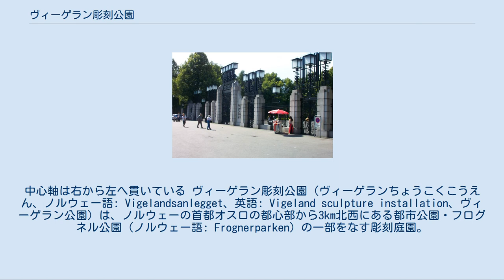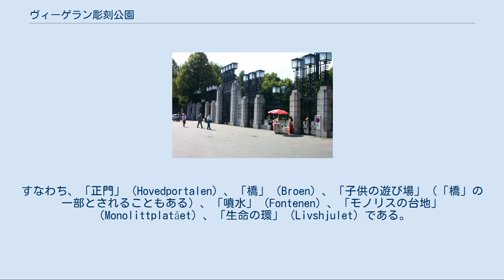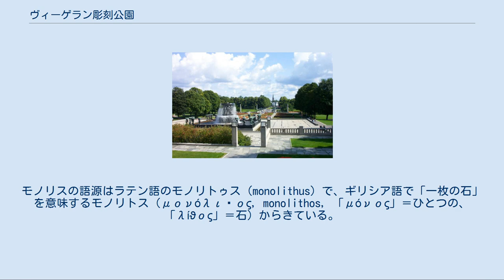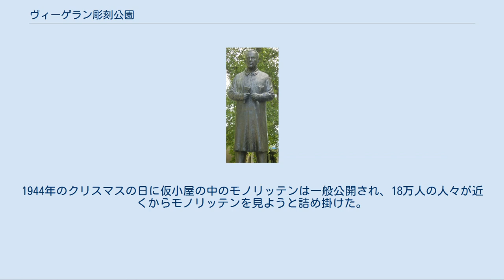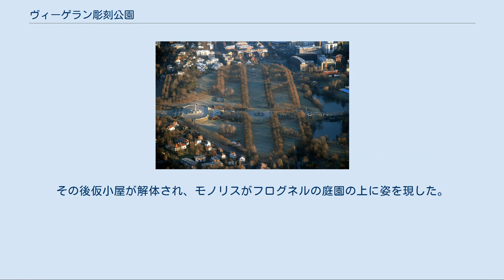ヴィーゲラン彫刻公園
ヴィーゲラン彫刻公園 地図 ヴィーゲラン彫刻公園の空撮。
中心軸は右から左へ貫いている ヴィーゲラン彫刻公園（ヴィーゲランちょうこくこうえん、ノルウェー語: Vigelandsanlegget、英語: Vigeland sculpture installation、ヴィーゲラン公園）は、ノルウェーの首都オスロの都心部から3km北西にある都市公園・フログネル公園（ノルウェー語: Frognerparken）の一部をなす彫刻庭園。
 32万平方メートルの面積を有する彫刻庭園の中には、ノルウェーの彫刻家グスタフ・ヴィーゲラン（Gustav Vigeland, 1869年 - 1943年）の作品のみが展示されている。
「人生の諸相」をテーマにした、ブロンズと花崗岩でできた大小の彫刻の総数は212点で、これらの彫刻を構成する老若男女の人物の合計は600以上にもなる。
ヴィーゲランはその一つ一つの作品の原型を粘土で原寸大で制作し、それらを職人たちがブロンズ像や石像に仕上げて庭園内に配置していった。
 これらの作品は、庭園を南東から北西に向けて貫く850メートルの軸線に沿って、6つのセクションに分かれて展示されている。
すなわち、「正門」（Hovedportalen）、「橋」（Broen）、「子供の遊び場」（「橋」の一部とされることもある）、「噴水」（Fontenen）、「モノリスの台地」（Monolittplatået）、「生命の環」（Livshjulet）である。
 ヴィーゲランは1900年代には公共彫刻を手がけるようになり、ノルウェーを代表する彫刻家とみなされるようになった。
彼は1906年、国会前の広場に建設が予定されていた噴水の私案を発表したが、資金難などから建設は具体化しなかった。
以後、ヴィーゲランは、よりふさわしい場所に噴水を置くべく場所選定に頭を悩ませるようになった。
 1910年代後半、オスロ市の図書館建設でアトリエを立ち退きになったヴィーゲランは、1921年にオスロ市からフログネル公園のそばにある邸宅（現在のヴィーゲラン美術館）を新しいアトリエとして提供され、その代わり、以後の彫刻・ドローイングなど全ての作品をオスロ市に寄贈するという契約を交わした。
ヴィーゲランは1924年、新しいアトリエの隣にあったノルウェー憲法制定100周年記念博覧会の跡地（1914年に開かれ、以後空き地になっていた）を、噴水をはじめとする彫刻作品の公開場所として選び、以後の生涯を彫刻庭園の設計とそのための作品制作に捧げ、公園の完成を見ないまま1943年に没した。
 ヴィーゲランの没後まもなく巨大な石柱「モノリッテン」（モノリット）の彫刻作業が終わり、1946年に現在地に設置された。
1947年に噴水に水が通され、1950年までにほとんどの作品が設置された。
以後も少しずつヴィーゲランの残した作品が公園の軸線の端や外側に設置されている。
ヴィーゲランの遺言により、彫刻庭園にはヴィーゲラン以外の作家の作品は置かれておらず、24時間無休で開放されている。
 正門 錬鉄と花崗岩で作られた「正門」は、ヴィーゲランの作品であると同時にフログネル公園の入場門でもある。
5つの大きな門と2つの歩行者用の小さな門、二つの銅屋根の門番小屋からなる建築物である。
この門は1926年、銀行の融資を元に完成した。
 軸線はこの正門から北西方向へ、フログネル公園を貫くように伸び、「橋」を経て「噴水」「モノリスの台地」「生命の環」へと至る。
 正面玄関の内側に設置された「自画像」(1993年) 「正門」と「噴水」の間には細長い池があり、東のフログネル公園の入口部分と、その西側に大きく広がる彫刻庭園とを分けている。
この池をまたぐように、長さ100メートル・幅15メートルの石でできた橋が架かっており、その欄干に公園の彫刻のうち58点が展示されている。
これらはブロンズによる人物の群像で、「人生の様々な状態」という公園全体のテーマに沿った老若男女の裸身像である。
この中でも来訪者に人気のあるのが、「怒った少年」（Sinnataggen）という像で、顔をしかめて泣き、地団駄を踏む幼児の姿を描いている。
 この橋は1940年に開通し、公園の中でも最初に一般公開された部分であった。
 橋を渡り終えた部分には両脇に小さな広場があり、8つのブロンズ彫刻からなる「子供の遊び場」と題された作品がある。
ベンチのある広場の周りに、遊ぶ幼児を描いた...